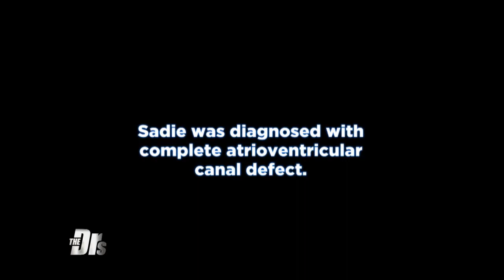Baby’s Life Saved by Dime-Sized Heart Valve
The Doctors welcome parents Wendy and Lee’or, who discovered their newborn daughter Sadie was diagnosed with a complete atrioventricular canal defect, which affected the valves between the chambers of her heart.